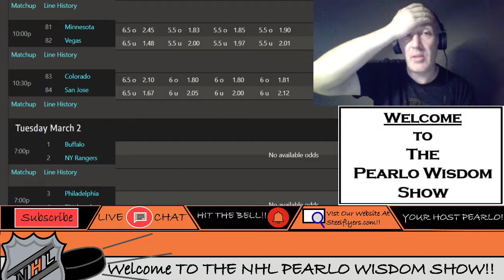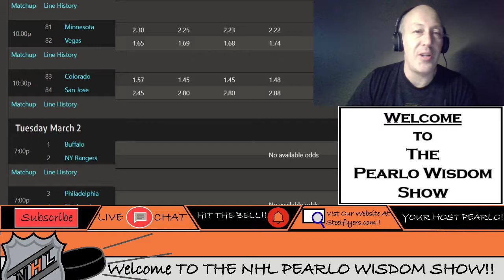NHL Picks And Pearls For March 1 . Oilers vs Leafs | Jets vs Canucks | And All The Rest Free Picks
come join the frolic. I go over all the games for March 1 and look at previous picks.